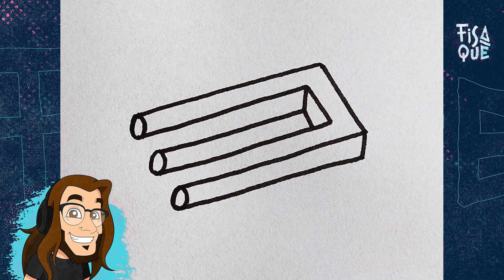COMO DESENHAR UMA ILUSÃO DE ÓTICA